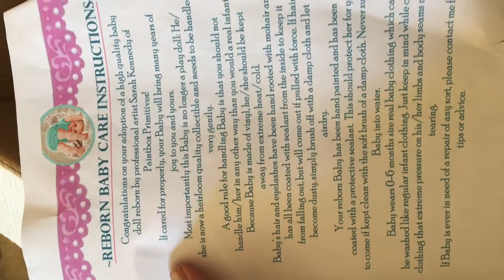Edwin by Elisa Marx box opening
The artist photos are not my own and I don’t own the rights to the music during the video except my son playing the piano hahah